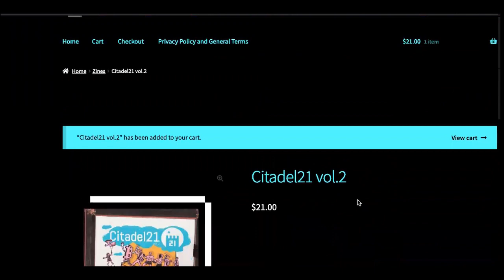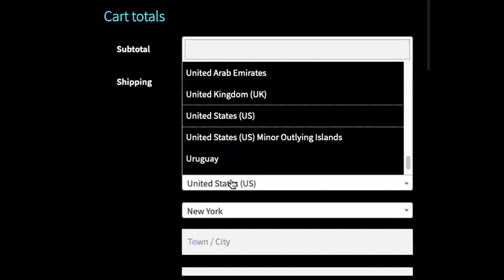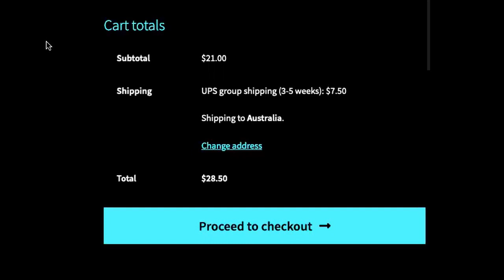Dude, where's my zine? Citadel21 VOL1 Q & A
We decided to do a short question and answer session to shed some light on recent zine delivery issues. To make it short: your zines have been shipped, they are on their way and in time they will likely arrive to their destination or be returned to us. Either way our customers will be compensated in case of a loss.

(Volume 3 is going to print soon!)